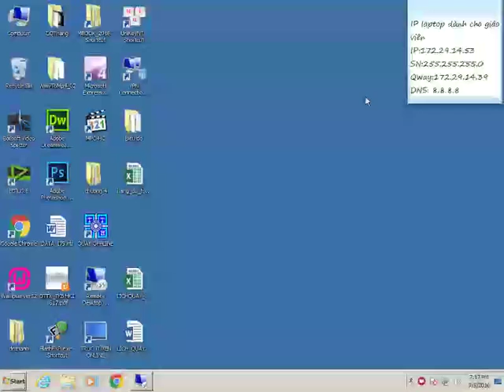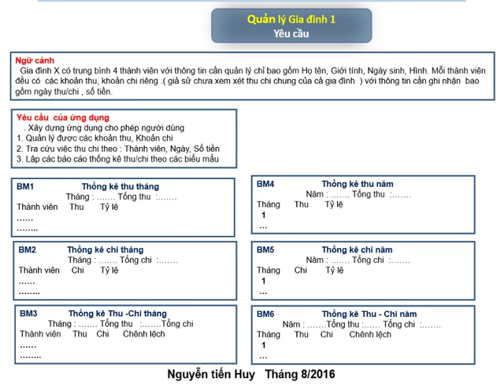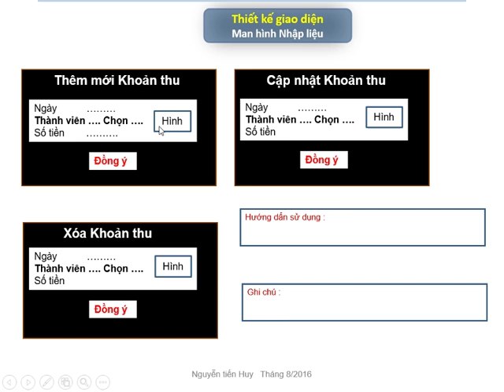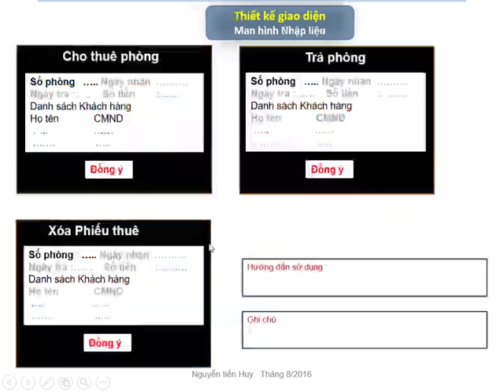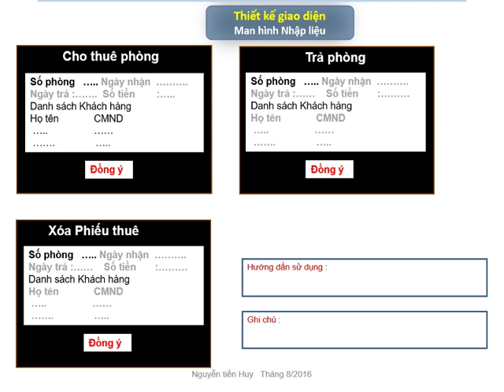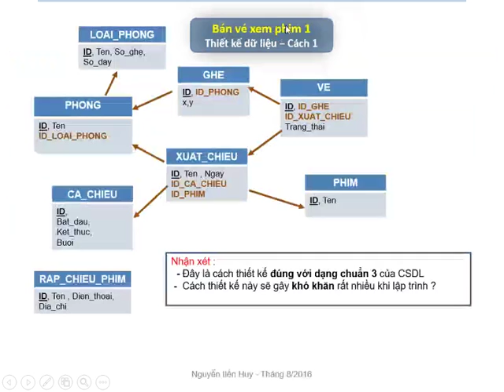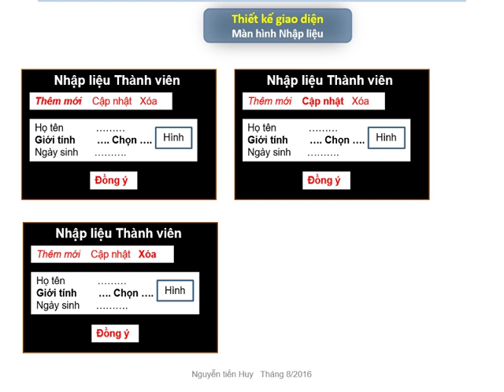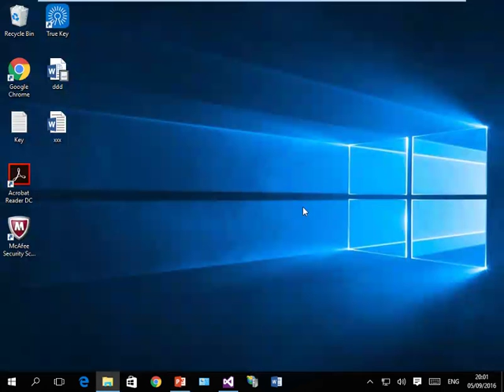NMCNPM 2016 09 05 Buoi 10 Desktop